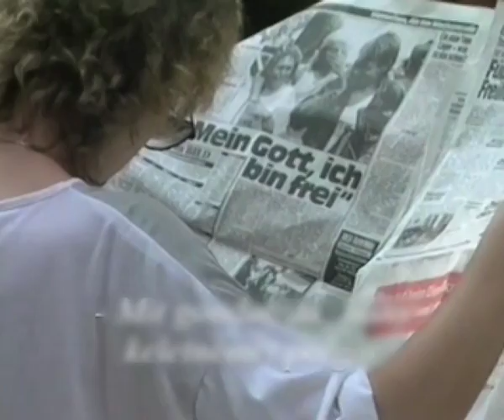Mandoki Soulmates - Refugees (A song that awakens memories)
On Tuesday exactly thirty years ago, several hundred GDR citizens fled across the Hungarian-Austrian border "from home to their homeland" - without the intervention of the Hungarian border guards.

At that time the border was still closed and the Iron Curtain had not yet fallen. A week earlier, GDR citizens had already managed to escape at a pan-European picnic, and many of their compatriots then set off for Hungary.

Leslie had asked two Hungarian friends to document this action on film.

We then compiled the film material into a video and set it to music with the song "Refugees". The song, which Leslie Mandoki sang together with his soulmate Bobby Kimball from Toto, is one of the first Soulmates songs.

Later the song "Refugee" was released on their album "Out Of Key... With The Time".

MANDOKI SOULMATES
“Refugees”
written by Acs, Varga, Zoldos
English Lyrics by Leslie Mandoki
publishes by Red-Rock Music